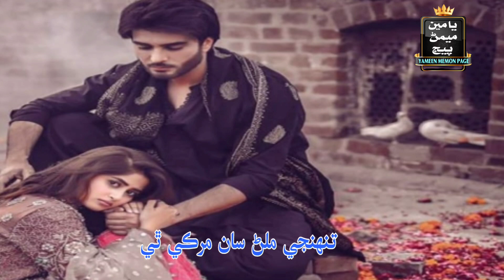Sindhi whatsapp status | Sarmad Sindhi | Kariyon ratiyon